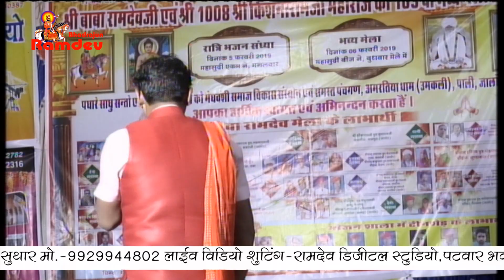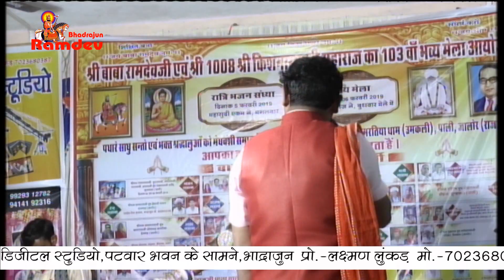Live Ramdev Studio Bhadrajun M. 7023680387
Gayak =Sharwan Araba Amrtiya Bajan Sandhiya 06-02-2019